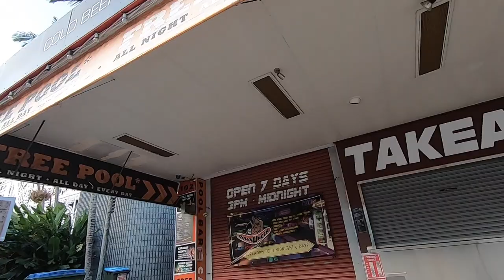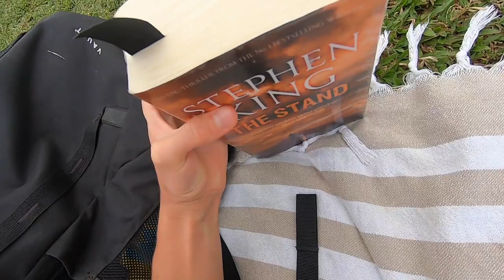24 HOURS IN CAIRNS... (Is it worth it?) || City Travel VLOG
Today's Adventure:
Back in a city for the first and last time in a while!
Cairns is located in Tropical North Queensland... which is a long way away from where I'm from. This was my first time properly visiting the city and seeing what it had to offer :)

- Beth x